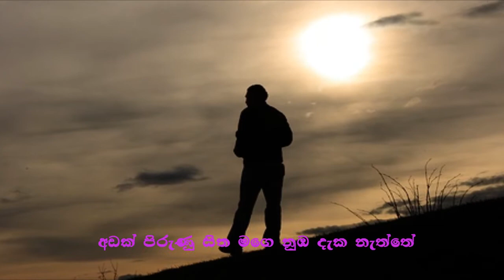Pasala Nima Wena seenuwa - Nalin Jayawardena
Vocals : Nalin Jayawardena
Lyrics : L. P. Ratnayake
Visuals : LPR Creations